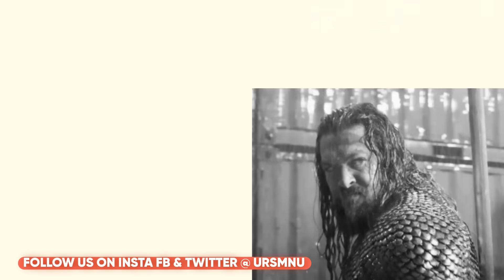Salaar Vs Dunki, Dunki Box Office Collection, Salaar Box office collection, Shahrukh Khan, Prabhas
Salaar Advance Booking Collection,
Salaar 1st Day Box office Collection,
Salaar 1st Day Advance Booking Collection,
Salaar Movie Worldwide Collection,
Salaar Total Collection,
salaar Advance Booking Hindi,
Salaar Hindi Collection ,
Salaar Hindi Collection Day 1,
Box office collection of Salaar,
Salaar Box office collection Day 1,
Salaar Worldwide Collection Day 1,
Salaar Telugu Collection,
Salaar Full Movie Collection,
salaar Collection Day 2,
Salaar Movie Prabhas,
Prabhas Action In Salaar,
Yash In salaar,
Shruti Hasan,
Prithviraj Sukumaran,
Jagpati Babu,
Prashant Neel,
Kgf 2,
Salaar vs Kgf 2,

Salaar Screens,Salaar Songs,Salaar Update,Salaar Ki Kamai,Salaar Beat Dunki,Prabhas Vs Shahrukh khan, Salaar Total Advance Booking,Salaar Lifetime Collection,
salaar 2nd Day Collection,

Dunki Total Advance Booking,
Dunki Movie Collection,
Dunki Ki Kamai,
Shahrukh khan Dunki Movie,
Dunki Worldwide Advance Booking Collection,
dunki Movie Worldwide Collection,
Dunki Movie 1st Day Collection,
Box office collection Of dunki Movie,Dunki Vs Salaar, Review Bazaar, Dunki Vs Salar Advance Booking,Danki Ki Kamai,Shahrukh khan Ki Dunki ki Kamai,Shahrukh khan,Taapsee Pannu,Vicky Kaushal,Boman Irani,Rajkumar Hirani, Box office collection,
Dunki vs salaar 1st Day Collection,
Dunki Vs Salaar 1st Day Box office Collection,

Animal Box Office Collection Day4,
Animal Movie Worldwide Collection Day 5,
Animal Movie Total Worldwide Collection,
Animal USA Collection,
Animal Telugu Collection,
Animal Tamil Collection,
Animal Hindi Collection,
Animal Movie Total Collection Update,
Animal Worldwide 2nd Week Collection,
Animal 2nd Weekend Collection,
Animal Beat Pathan,
Animal vs Pathaan,
Animal vs Gadar 2,
Animal Total 2 Week Collection,

Ranbir Kapoor, Anil Kapoor, Bobby Deol, Rashmika Mandanna, Sandeep Reddy Vanga, Animal Trailer Review, Animal Trailer Reaction, Animal Movie budget,

Animal trailer of Sandeep Reddy Vanga’s upcoming film Animal, starring Ranbir Kapoor, Rashmika Mandanna, Anil Kapoor, and Bobby Deol, was released couple of days back and has created a sensation among the fans and Public on social media.

Animal trailer, which is over three minutes long, showcases Ranbir Kapoor in a violent and obsessive avatar, as he seeks revenge from his father Anil Kapoor and his rival Bobby Deol. The film, which is slated to release on December 1, is expected to be a gritty and dark action thriller with a twisted father-son relationship at its core.
Just a couple of days back, the makers released the animal film’s song Arjan Vailly which has received immense love from the audience. Apart from that, the songs, Hua Main, Satranga, and Papa Meri Jaan have also received rave reviews. Backed by Bhushan Kumar, Pranay Reddy Vanga, Murad Khetani, and Krishan Kumar, the film is scheduled to hit the theaters on December 1.

Notably, the film will also face a clash with Vicky Kaushal’s Sam Bahadur, directed by Meghna Gulzar.